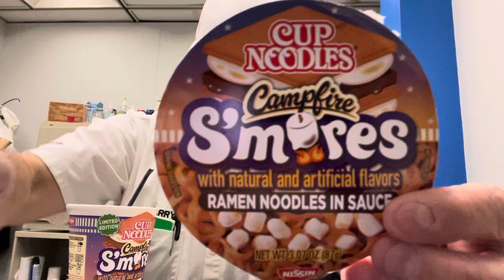Cup Noodles Campfire S’mores with Natural and Artificial Flavors # The Beer Review Guy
Ramen Noodles in Sauce.